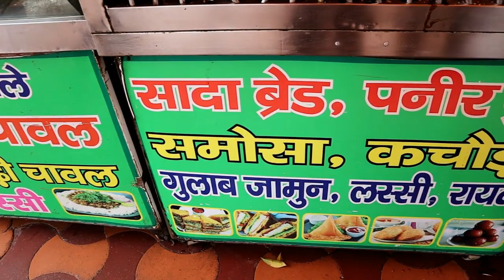Best Chole Bhature + Chole Samosa + Lassi || Amazing Eateries || Street Food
A good place to eat chole bhature in Noida.
I have tried this place a number of times and everytime I enjoy eating here.
Parking is available, you can also eat in your car with your family to be more safe.
Owner and others are so humble serves you with a smile.
Everyone working here use mask and head cap while cooking, this gives us more confidence to come.

I will keep exploring Amazing Eateries like this one.
Your suggestions & comments are always welcome.

01 Like ❤️
01 Share - motivate us

Address: near ICICI BANK, K Block, Pocket E, Sector 18, Noida, Uttar Pradesh 201301